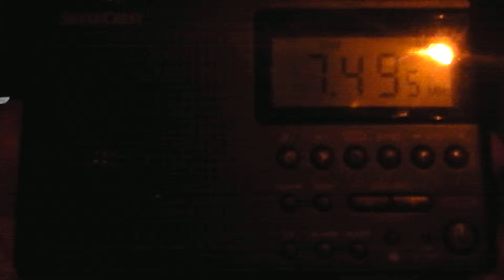7495 khz - R. Algerienne Holy Quran - Issoudun (France)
Signal stregth: 5
Language: Arabic
QTH: Castelo Branco, Portugal
QTR: 22h07 utc - 10 September 2014
Distance: 1130 km
Receiver: Silvercrest SWED 250 A1